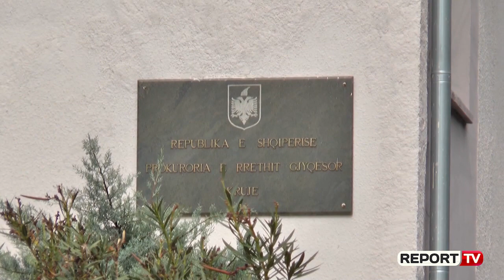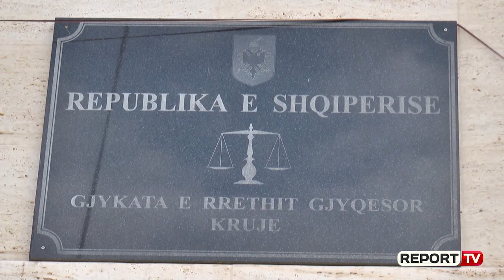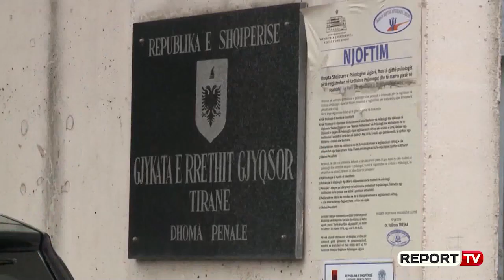Projektohet lirimi i të fortit të 'Rrugës së Kavajës' Genc Ferhati! Vrau me anti tankt Denis Ginën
Vetëm pak ditë pasi gjykata e Krujës liroi me kusht të dënuarin me burgim të përjetshëm, Endrit Doklen, një tjetër emër i botës së krimit në kryeqytet, po përgatitet të dalë nga qelitë e burgut të Fushë-Krujës. Genci Ferhati, është i dënuari i radhës me 25 vite burgim që po përgatitet të dalë nga burgu. Ferhati, është dënuar nga gjykata e Tiranës, për atentatin me kundërtank në vitin 1999, duke vrarë Denis Ginën dhe Median Shehun, ngjarje kjo e ndodhur në ish-fushën e druve në Allias.

Veç këtij dënimi, Ferhati, ka dhe një dënim tjetër me 6 vite burgim të dhënë në 6 janar 2017 nga Gjykata e Apelit për Krime të Rënda, për akuzën e “Shtrëngimit me anë të kanosjes ose dhunës për dhënien e pasurisë” në dëm të tregtarit të kafesë Julian Bregu. Të dyja këto dënime në ngarkim të Ferhatit janë bashkuar pak vite më parë, në një të vetëm. Genci Ferhati, konsiderohet si i forti i “Rrugës së Kavajës” dhe miku i Emiljano Shullazit. Prej dhjetorit 2018, Ferhati po ndjek thuajse të njëjtën rrugë ligjore në gjykatën e Krujës, siç dhe veproi dhe fitoi lirinë, anëtari i bandës së Durrësit, Endrit Dokle. Burime pranë gjykatës së Krujës, thanë se Genci Ferhati prej dhjetorit 2018 e deri më tani, ka depozituar 8 kërkesa në gjykatë me objekt ulje dënimi dhe njohje të amnistive të viteve 2012, 2014, 2015 dhe 2016. Veç kërkesave për njohjen e amnistisë, Ferhati ashtu si Dokle ka depozituar një sërë kërkesash në gjykatën e Krujës, për ulje dënimi. Të gjitha kërkesat për ulje dënimi, janë pranuar nga gjyqtarja Enkeleida Hoxha, e cila fillimisht në dhjetor të 2018 ka pranuar uljen me dy muaj e 10 ditë burgim për Genci Ferhatin. Por, 7 muaj pas këtij vendimi në datën 2 korrik 2019, që njëjta gjyqtare, Enkeleida Hoxha, ka vendosur ti ulë 2 vite e 5 muaj burgim, Ferhatit. Kjo pasi Hoxha, ka vendosur ti pranojë uljen e dënimin me 90 ditë burgim, për 10 vite me radhë, duke filluar për periudhat si më poshtë 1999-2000, 2000 deri 2001, viti 2003, viti 2006, 2007,2008,2009, viti 2016 dhe për periudhën kohore 2017. Ulja e viteve të dënimit për këtë të dënuar ka vijuar edhe në 27 dhjetor 2019, ku gjyqtarja Enkeleida Hoxha ka pranuar ti ulë dënimin me 90 ditë burgim ose 3 muaj. Por pas uljeve dy herë të dënimit, Ferhati, tashmë i është drejtuar gjykatës së Krujës me katër kërkesa për njohjen e amnistisë për vitet 2012, 2014, 2015 dhe 2016.